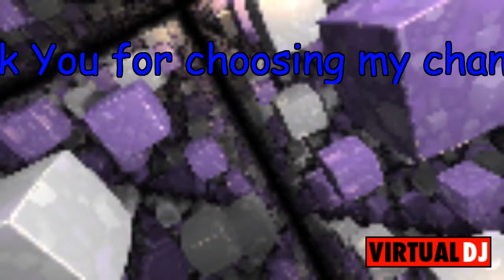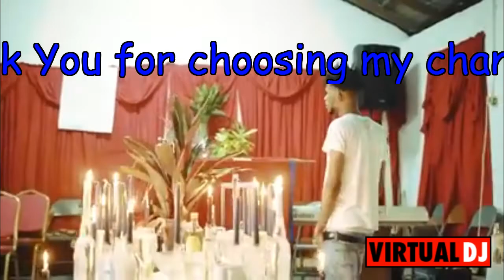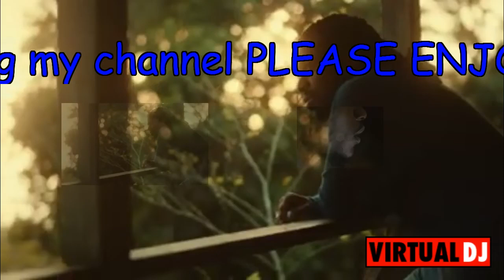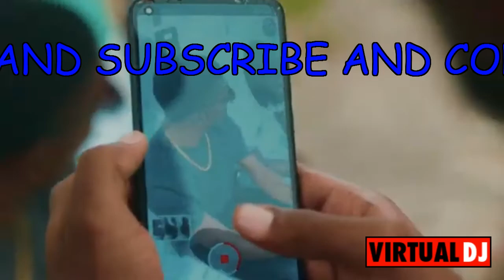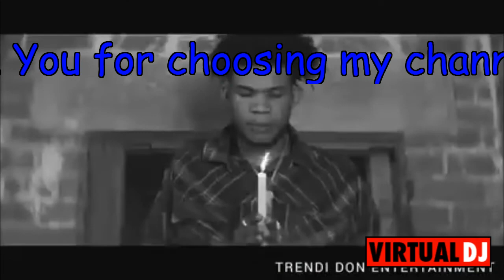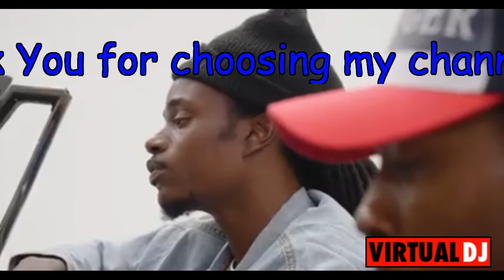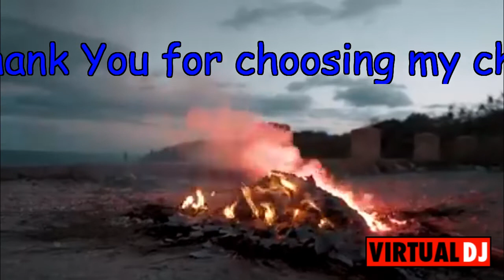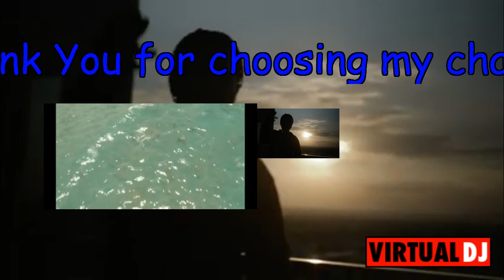Dancehall Mix 2022: Dj Handel Feat. Masicka, Umbrella, Silk Boss,